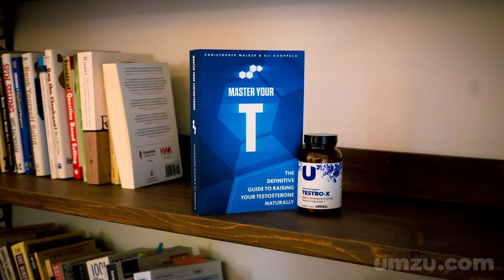Chlorine And Testosterone: Endocrine Disrupting Chemicals and Low T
You can download my book Master Your Testosterone (for free)

While swimming may increase testosterone levels, if you’re swimming in one of those chlorinated pools, then you’re going to experience some of the negative side eﬀects of chlorine and do your body more harm than good.

So how do the chlorine in water side eﬀects manifest?

In a study led by Nickmilder et al., (673) it was found out that adolescent boys who’d been “heavy users” of chlorinated swimming pools had significantly lower testosterone levels than boys who weren’t that keen on swimming.

Nickmilder and his crew took serum hormone samples from 361 school male adolescents (aged between 14-18 years) who had visited swimming pools treated with chlorine.

What they found out was that the boys who had visited chlorinated pools for more than 250 hours before the age of 10, and for more than 125 hours before the age of 7, had significantly lower testosterone levels when compared to the boys who’d never visited a pool in their lives.

Chlorine in Water Side Eﬀects Study Results

This is what the researchers say: “Swimming in indoor chlorinated pools during childhood is strongly associated with lower levels of serum inhibin B and total testosterone. The absorption of reprotoxic chlorination by-products across the highly permeable scr might explain these associations.”

So do these side eﬀects of chlorine on testosterone apply to adults? Answer: Unfortunately it does. Chlorine is easily absorbed even through the thicker skin of an adult male.

You can test this out by filling a cup with the water from your local chlorinated pool, then test the water with chlorine testing strips to see how much chlorine there is in the cup. After that wiggle your fingers in the glass for 60 seconds and test the water again with another strip.

You’ll notice that there’s no chlorine in the water anymore, as it’s now inside your body.

Is there a way to reverse this and flush chlorine out from the body? Answer: Yes, you can supplement with strong liquid iodine which replaces the chlorine in your cells with the much needed iodine.

Conclusion on Chlorine Side Eﬀects

There’s a clear connection between the exposure to chlorine and low testosterone levels, as shown in the study about chlorinated pools. Even though the study was done in young adolescents, the results will still apply to adults too.

So if you’re a keen swimmer or have spent a lot of time in those chlorinated swimming pools and don’t want to experience any chlorine side eﬀects, it could be wise to look into iodine supplementation, so you can get that much needed essential mineral back into the androgen receptors.